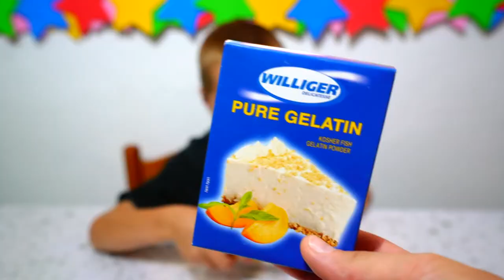Делаем спиннеры из желе, шоколада, гипса и пластилина! DYI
Making spinners from jelly, chocolate, clay and plaster!